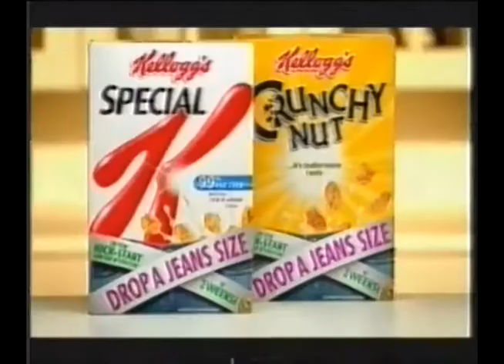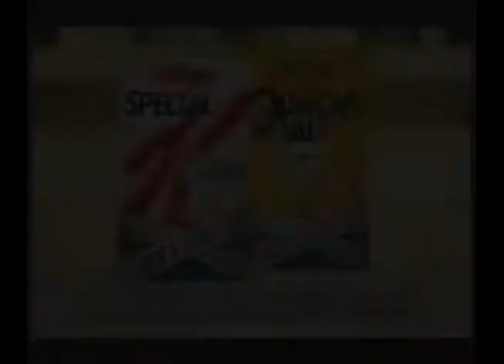Ad Break Sky One January 2005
Ad breaks from the first airing of Farscape the Peace Keepers wars which was the ending to the series.

All Adverts in this video already have separate video on this channel.